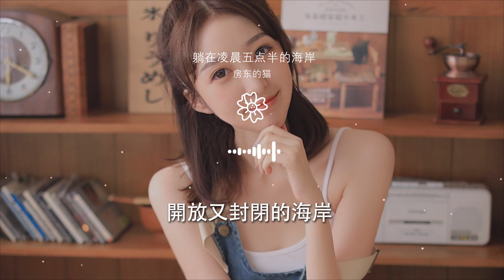房東的貓 - 躺在凌晨五點半的海岸『海浪帶走的一切 怎麼訴說呢』【動態歌詞Lyrics】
躺在凌晨五點半的海岸

00:00  作詞 : 吳佩嶺@房東的貓
00:01  作曲 : 吳佩嶺@房東的貓
00:02  製作人 : deca joins
00:03  編曲 : deca joins
00:04 主唱：吳佩嶺@房東的貓

00:05 和聲：王心怡@房東的貓
00:06 製作統籌：OneCandy/楊尚樺
00:06 監製：李纖橙
00:07 鼓組：陸浩釗
00:08 打擊樂器：陸浩釗

00:08 貝斯：謝俊彥
00:09 電吉他：楊尚樺
00:10 原聲吉他：楊尚樺
00:10 電鋼琴：鄭敬儒
00:11 合成器：楊尚樺

00:12 樂器錄音：徐振程
00:12 樂器編輯：徐振程
00:13 人聲編輯：洪浚程
00:13 音頻工程師：洪浚程
00:14 配唱製作人：張葉蕾

00:14 混音：盧楠
00:15 人聲錄音：徐威@52hz studio
00:16 颱風來臨的這天
00:22 無法飛行的夏天
00:28 快要過期的膠捲

00:34 怎麼拍纔好看呢
00:37 明天也太遙遠
00:40 關於這個夏天的祕密
00:46 像一支被喝光的酒瓶
00:53 黃昏裏的我和你

00:59 都在變幻顏色
01:01 最後會墜入黑暗吧
01:17 海浪帶走的一切
01:21 怎麼訴說呢
01:24 固執和歡愉隨着夕陽融化了

01:30 明天是全新的嗎
01:33 在這凌晨五點半
01:38 開放又封閉的海岸
01:55 關於徹夜不眠的事情
02:00 像一支被喝光的酒瓶

02:07 想不通的我和你
02:12 都在旋轉分離
02:15 消失在透明的天空裏
02:19 海浪帶走的一切
02:23 怎麼訴說呢

02:25 固執和歡愉隨着夕陽融化了
02:32 明天是全新的嗎
02:35 在這凌晨五點半
02:40 開放又封閉的海岸
02:44 海浪帶走的一切

02:48 怎麼訴說呢
02:50 固執和歡愉 都隨着夕陽融化了
02:56 明天是全新的嗎
03:00 在這凌晨五點半
03:04 開放又封閉的海岸